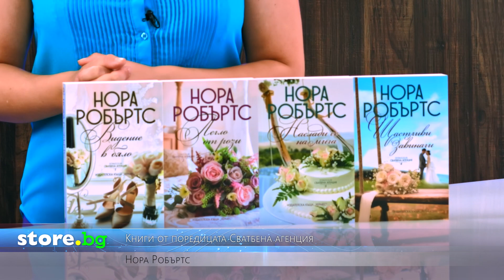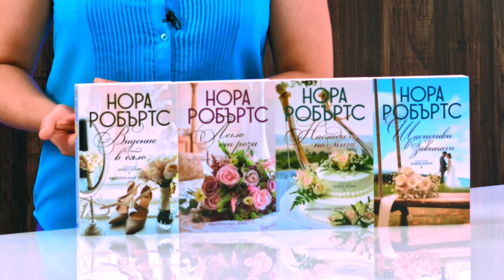Книги от поредицата Сватбена агенция - Нора Робъртс - store.bg